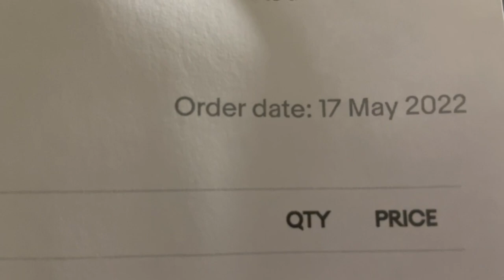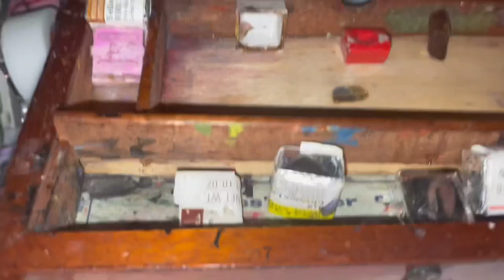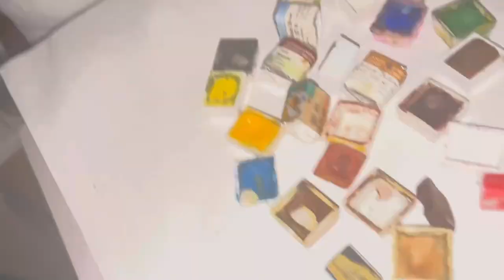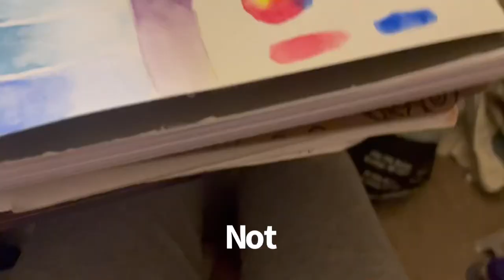Jau 24, 2023 ASL Windsor & newtons Vs Reeves watercolor 🎨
ASL Windsor & newtons Vs Reeves